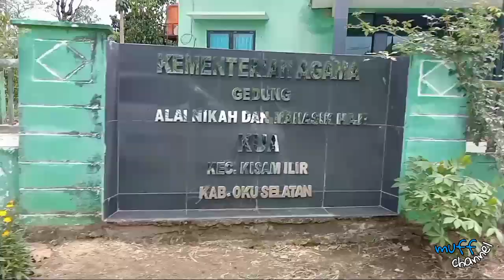MY VLOG‼️JALANNYA MULUS KAYAK TOL 🤪🤪vlog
PENAMPAKAN PEMANDANGAN DISUMATRA SELATAN, JALANNYA ALHAMDULILLAH MULUS KAYAK TOL 🤪🤪